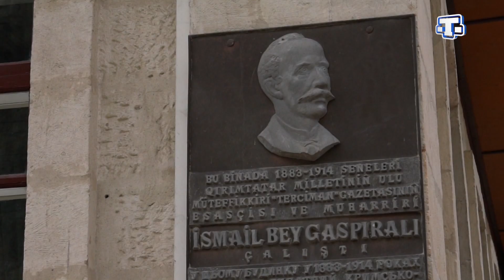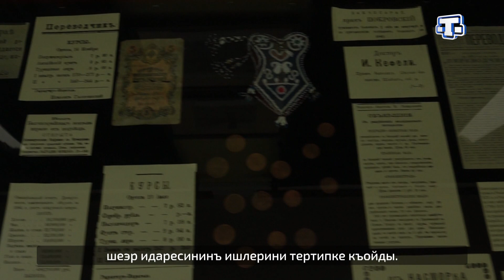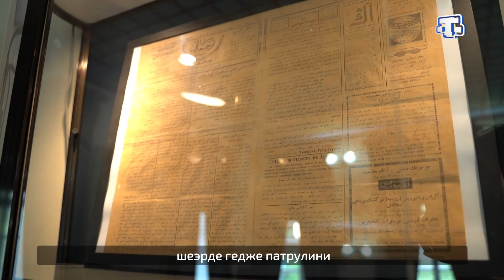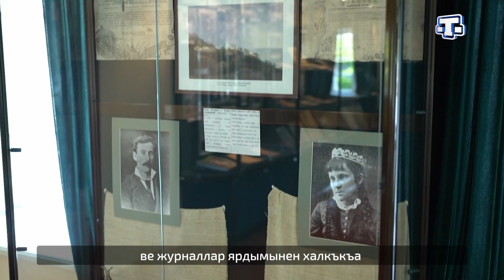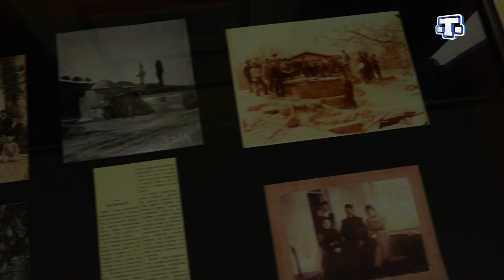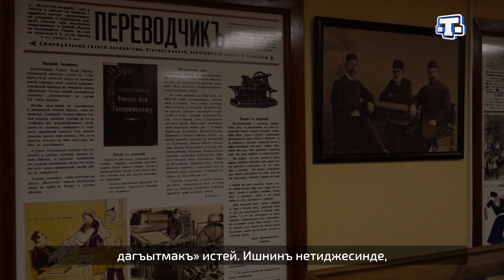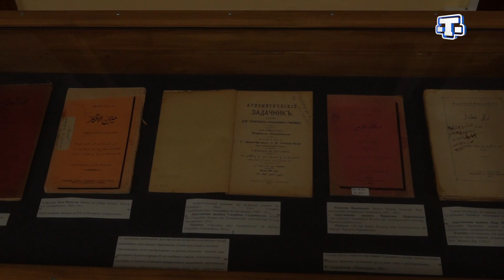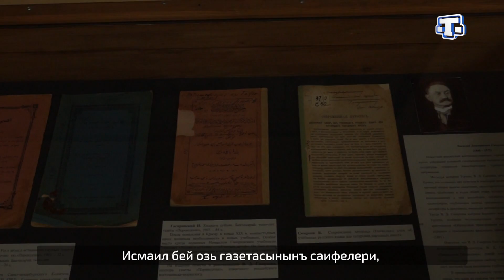«История крымских татар» Выпуск от 19.10.21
Тек къырымтатар халкъыны дегиль де, Русие ве бутюн дюньядаки тюрк халкъларыны бирлештирген белли инсан. Къырымтатар газетасынынъ биринджи неширджиси, буюк маарифчи, мутефеккир ве джемаат эрбабы Исмаил бей Гаспринский. Онынъ медениет ве тасиль инкишафына къошкъан исселери акъкъында «История крымских татар» программасында.